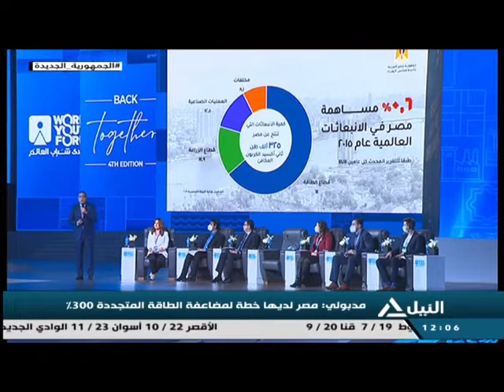بانوراما النيل الثانية عشر ظهراً 11-1-2022